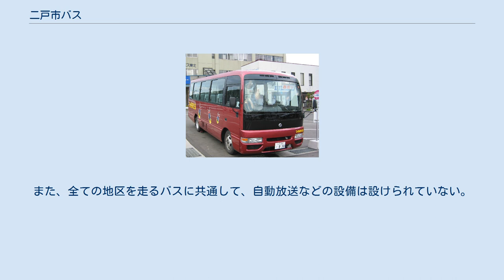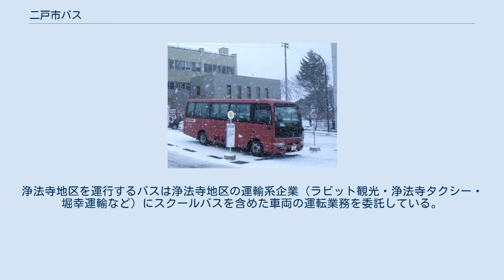二戸市バス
二戸市バス「にこにこ号」（2009年12月） 二戸市バス（にのへしバス）は、岩手県二戸市内を運行する廃止代替バスとコミュニティバスである。
 二戸地区では、長年JRバス東北（二戸営業所）等によって路線バスが運行されてきたが、利用客の減少などによる赤字のために規模を縮小されることとなった。
このため、二戸市では住民などに対する足を確保させるため、コミュニティバスを運行することとなった。
 運行形態は、自家用自動車（白ナンバー車）による有償運送（いわゆる80条バス）である。
また、全ての地区を走るバスに共通して、自動放送などの設備は設けられていない。
その為、降車する際は自ら申告する形となっている。
二戸地区を運行するバスはJRバス東北に車両の運転業務を委託し、二戸営業所の運転士が担当する。
浄法寺地区を運行するバスは浄法寺地区の運輸系企業（ラビット観光・浄法寺タクシー・堀幸運輸など）にスクールバスを含めた車両の運転業務を委託している。
 愛称は『にこにこ号』。
 （2019年4月1日現在） 経路中の｢二戸駅｣は、二戸駅東口を示す。
 水曜日・土曜日のみ運行 ひめほたる号の車両 ※：県立二戸病院 - 二戸駅東口間は、市内の各医療機関等を細かく経由していた。